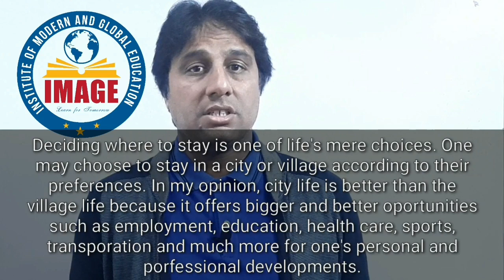IELTS preparation for band 9 - lesson#2 (How do you improve your writing skills)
IMAGE ACADEMY & centre of Modern languages is offering six language programs which are proficiency-oriented and standards-based with qualified and experienced teachers. Our main focus is to enable the learner to speak, listen, read and write in ways that are immediately useful in real world setting. We prepare students to have foreign language capability that enhances their academic program and enables them to live, work, study and research in different countries

IELTS preparation for band 9, lesson # 2, in which you will understand Writing Task 2 for IELTS.